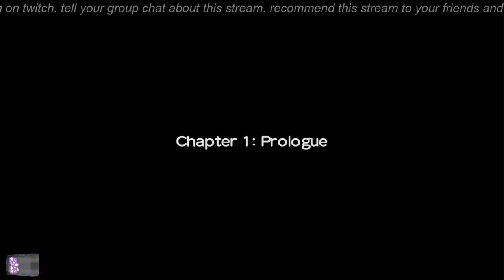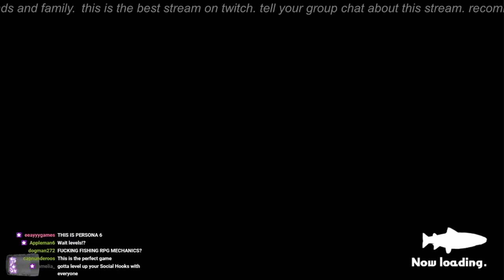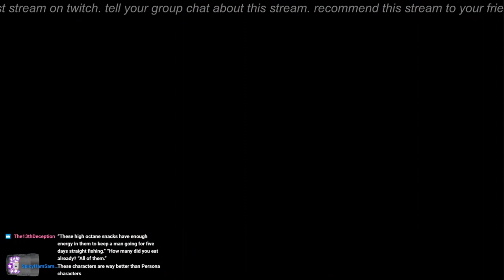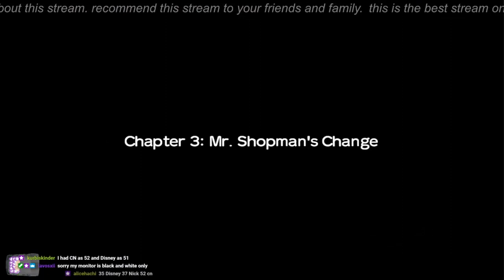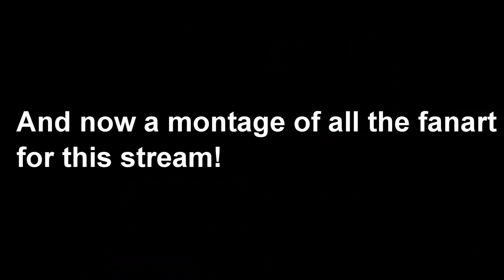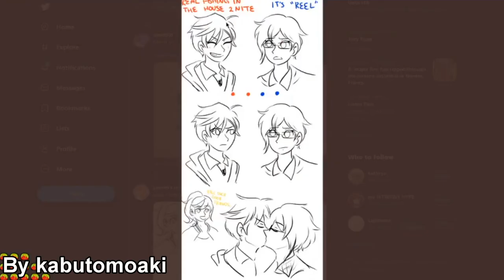RobbyDude Highlights - Reel Fishing: Road Trip Adventure - Part 1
This video took forever to make but it was totally worth it this stream series is so good.

Check out the full stream here!: youtu.be/pS7otIUCf5U